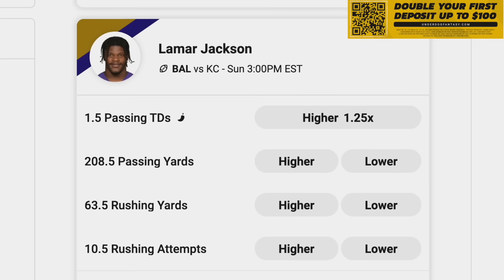The Detriot Lions Theme Team Is Overpowered! Too much grit and grind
Partnered with Underdog Fantasy for the entire NFL season! Help out the channel by signing up with code KAY and deposit at least $10. They'll DOUBLE your first deposit up to $100. PLUS, they'll have an NFL Special Pick in the lobby for you.

We make the lions theme team which got too much grit and grind. They too nasty